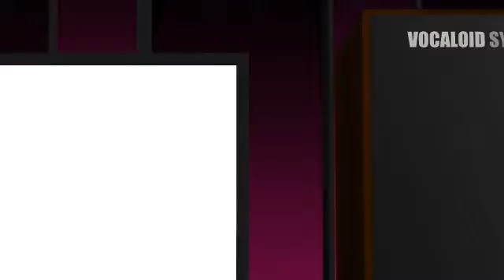{MMD} hibikase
Motion by: ゆり (Yuri)

Camera by: 一護牛乳 (Ichigo milk)